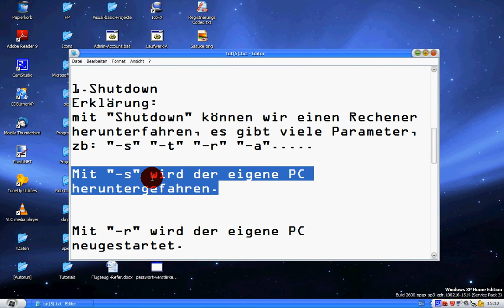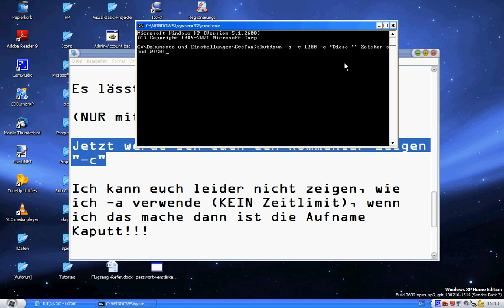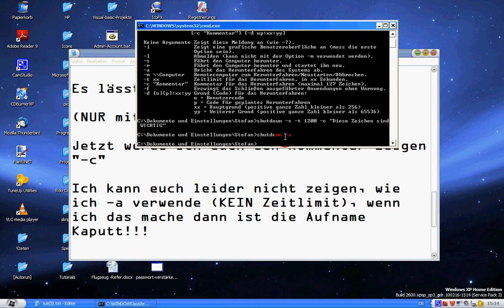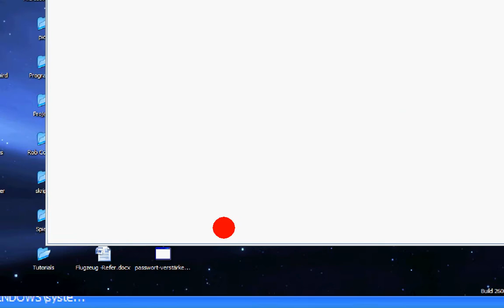5.Tutorial-CMD&.BAT von mywindoof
Das 5.Tutorial: CMD/.BAT von mywindoof!! IN HD (720p!!!)
In diesem Tutorial werde ich zeigen, wie man:
Mit SHUTDOWN Befehlen arbeitet
Und das alles mit CMD!!!
Im 7.Tutorial werden wir das alles in .BAT files "reinpacken" !!!